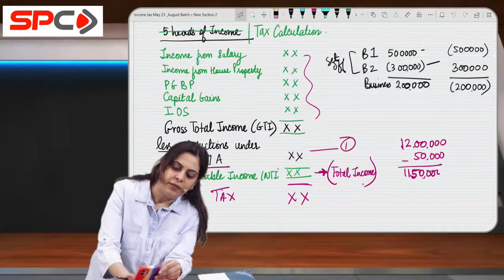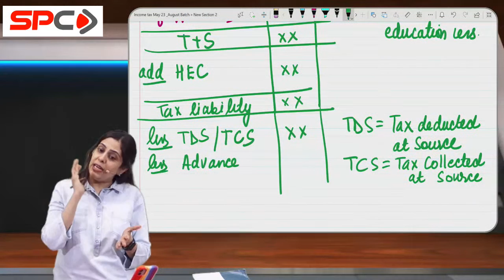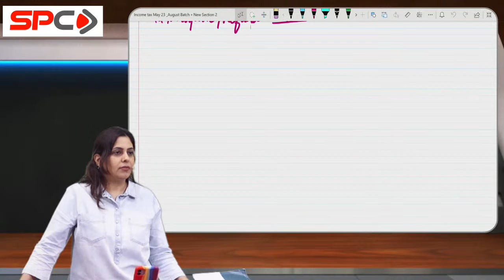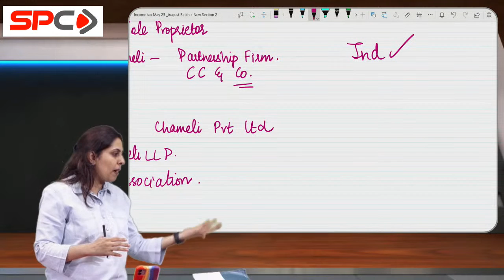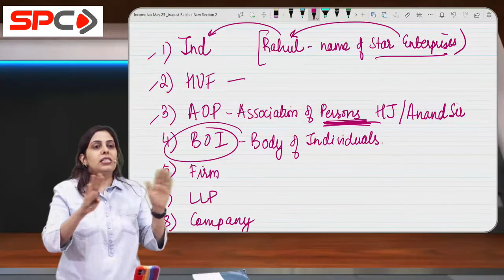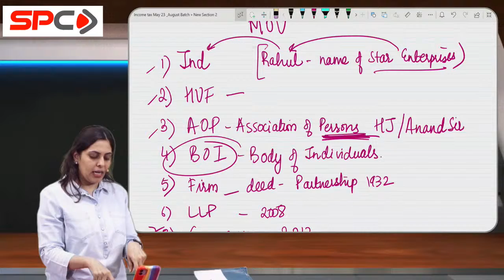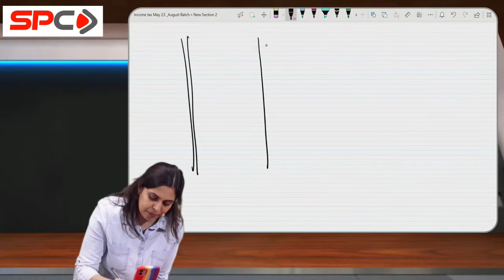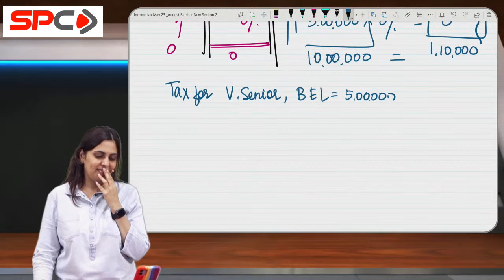CA INTER | GROUP 1| TAXATION | 23rd AUGUST BATCH | LECTURE 3| BY CA POOJA KAMDAR DATE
Hello Friends,
Need help??
We 're just a click away..